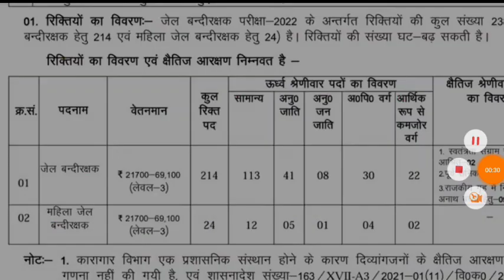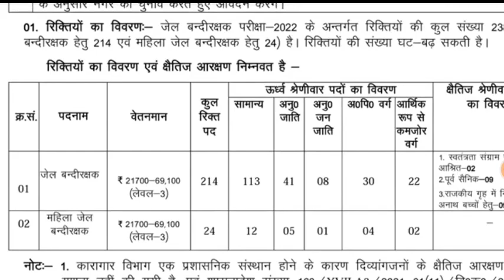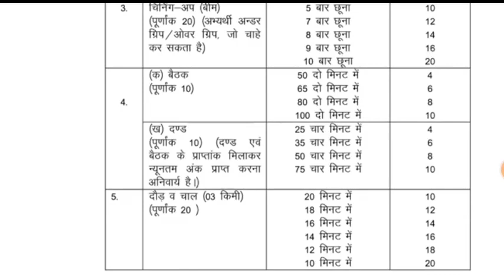खुशखबरी इंतजार खत्म 268 पदों पर बंपर भर्ती आवेदन शुरु आज से online UKPSC NEW VACANCY 2022